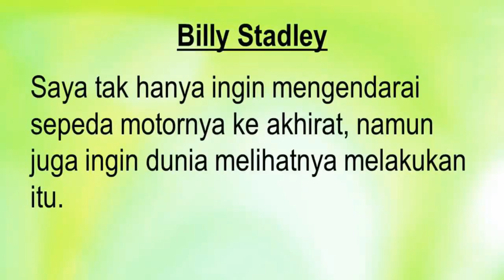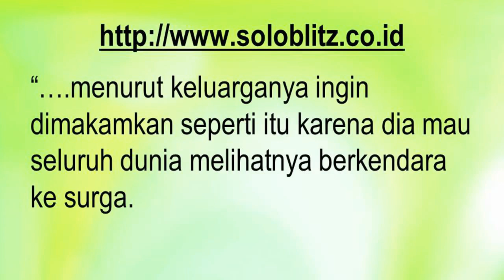Pdt. Esra Soru : DIKUBUR DENGAN HARLEY DAVIDSON